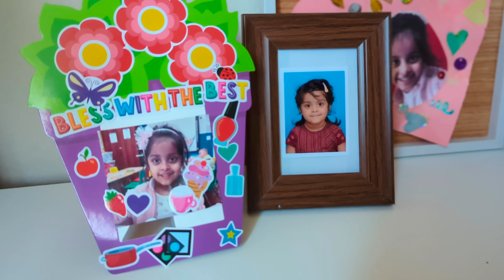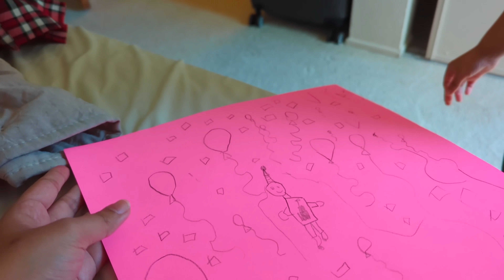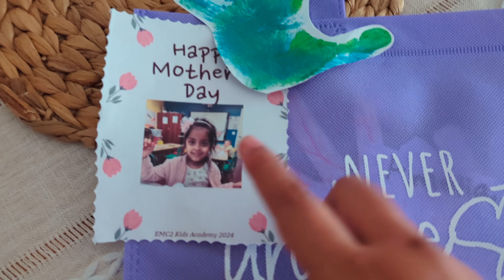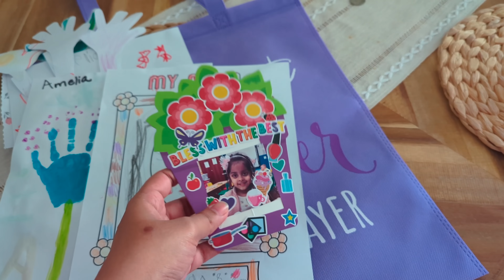মা দিবস আর বাবার জন্মদিন 😊 আল্লাহ চাইলে সামনের বার হবে অন্যরকম 💕